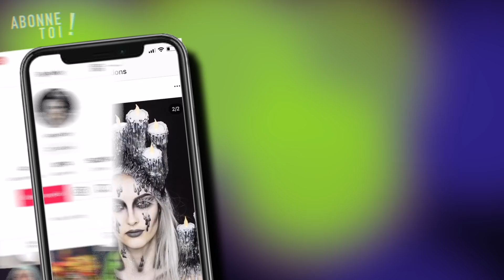Ma routine démaquillage et soins - By Indy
🔺N'oublie pas de me rejoindre sur Instagram sous le nom de @by.indy !🔺

🔸LES PINCEAUX QUE JE TE CONSEILLE🔸
Aliexpress estompeurr
Aliexpress liner

🔸MUSIQUES UTILISEES🔸

💰 MES BONS PLANS 💰:
∞ Sauve 8$ en commandant sur le site de perruques Donalovehair.com en utilisant le code INDY.
∞ Sauve 8% en utilisant le code "Indy" sur le site de perruque everydaywigs.com

🔹SUIS-MOI PARTOUT ! :🔹

🔸QUESTIONS FREQUENTES:🔸
∞ Je filme avec un Canon 750D
∞ Je monte avec Final Cut sur Mac
∞ J’ai 22 ans & je suis chef de projet Event & maquilleuse SFX
∞ Je n'ai pas suivi d'école de maquillages artistiques mais j'ai fait une formation de maquillage SFX sur quelques mois

∞ Indy ∞